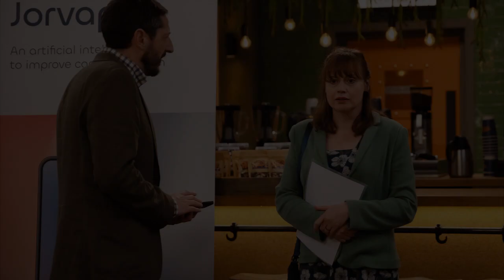Very Emotional Update😱Emmerdale Lydia Dingle's💔Heartbreaking News It Will Shock You.